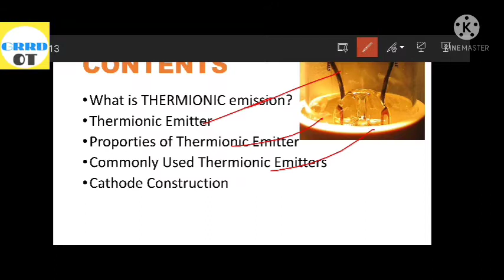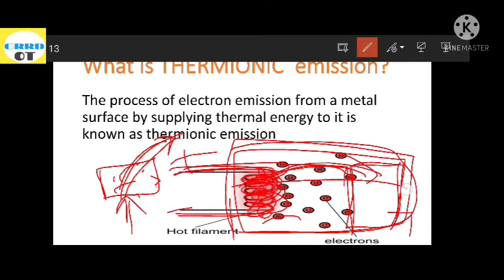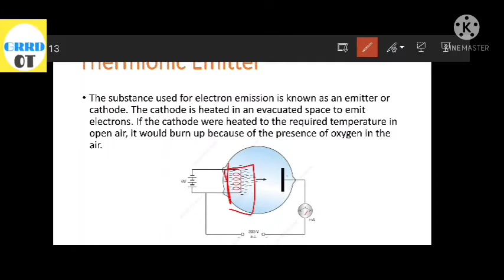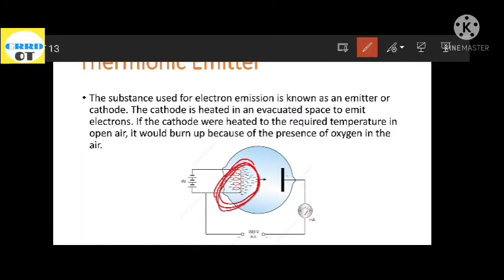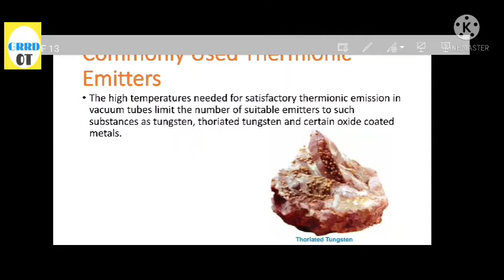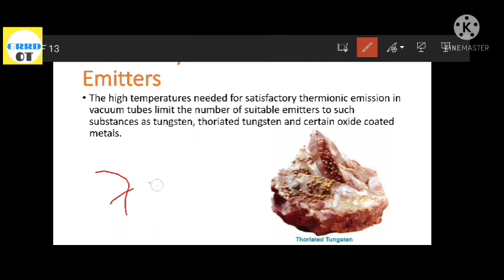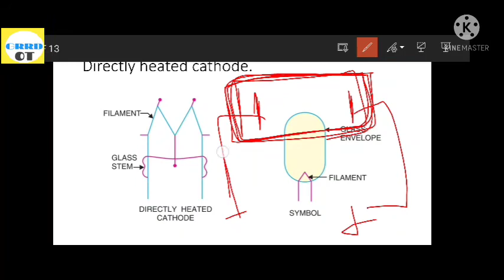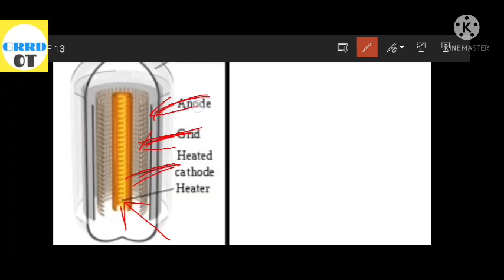Thermionic emission explained in Odia || Basic Electronics #03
Thermionic emission explained in Odia || Basic Electronics ||